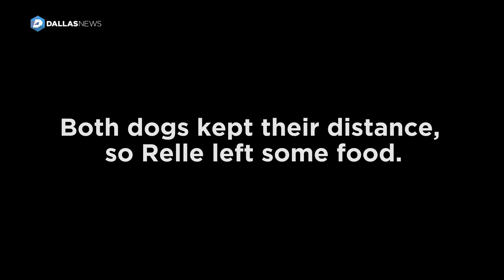Dog advocates rescue pack of 29 strays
The Dallas Street Dog Advocates rescued a pack of 29 dogs from a quarry near the Trinity River.